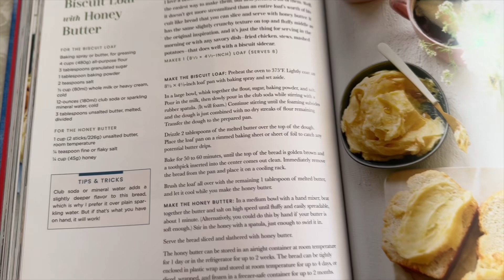making a fool proof SOURDOUGH starter from scratch